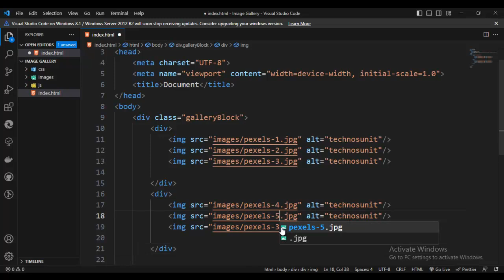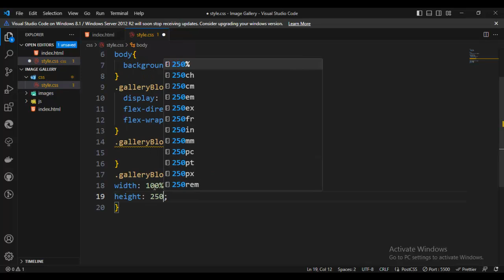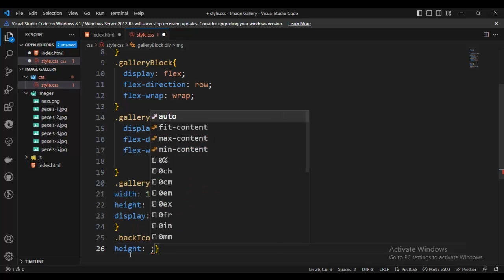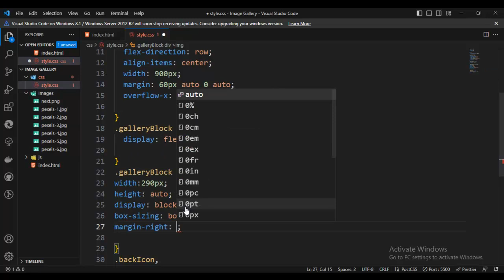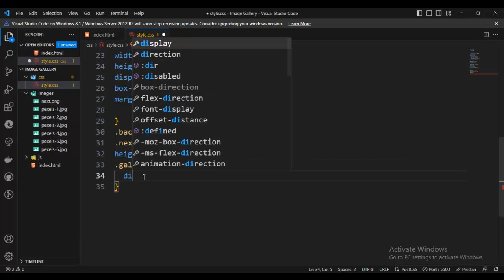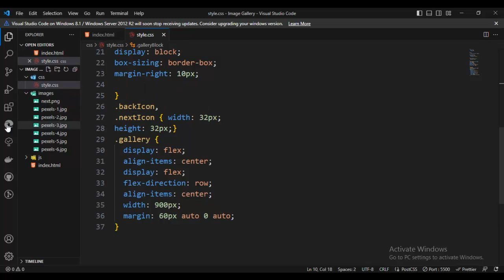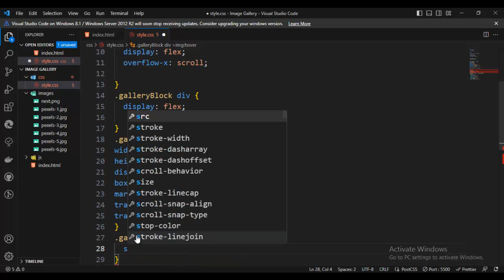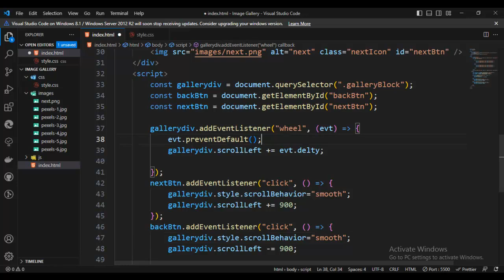IMAGE SLIDER MAGIC: HTML, CSS & JavaScript Tutorial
CREATE a RESPONSIVE Image Slider with HTML, CSS & JavaScript

About video
Learn how to build a stunning responsive image slider from scratch using HTML, CSS, and JavaScript! In this tutorial, we'll cover the basics of creating a responsive design, adding images, and implementing a smooth sliding effect using CSS animations and JavaScript events.

1. techno sunita
2. technosunita
3.css3 tutorial
4. web design css tutorial
5. css3
6. css tutorial in hindi
7. Html5
8.React JS
how to create an image slider in html css and javascript
how to create an image thumbnail slider in  javascript
responsive carousel with just CSS
How To Create a Slideshow

Responsive Thumbnail Slider using by Html Css Javascript